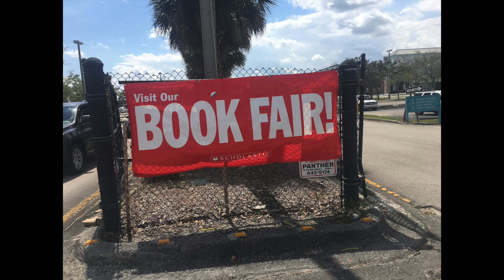RPBHS Literacy Week 2017 RECAP